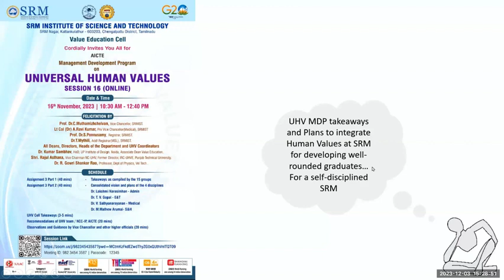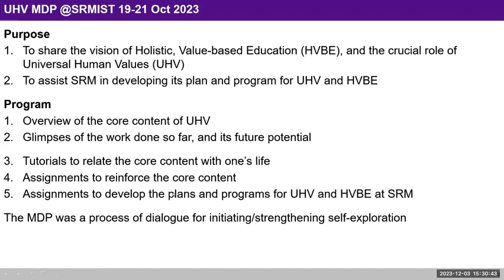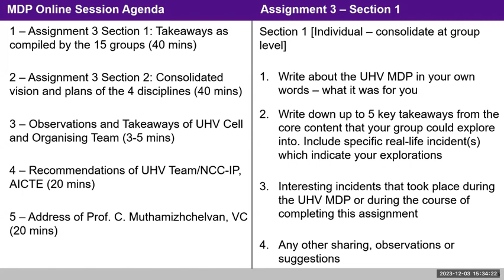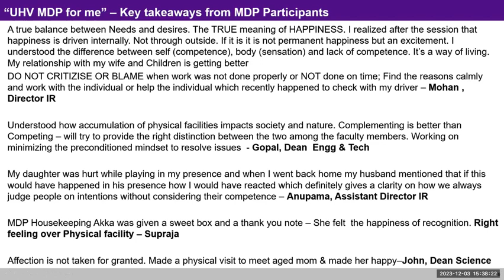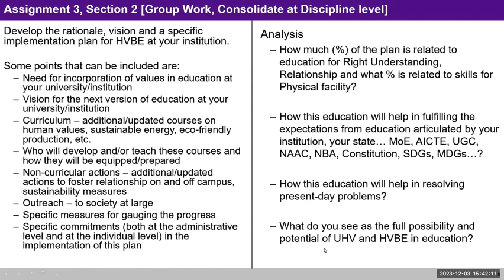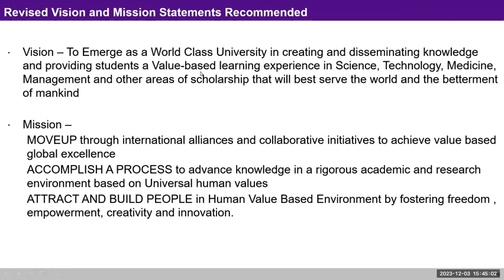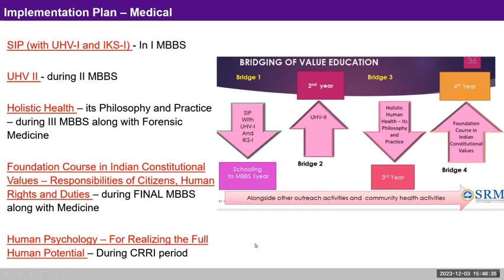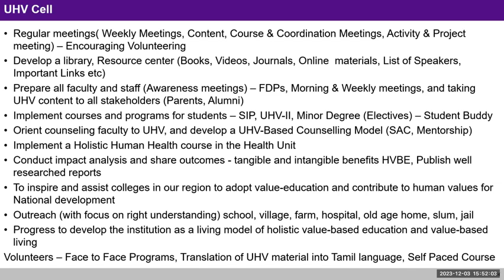About UHV MDP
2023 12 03 Dr. Supraja P at UHV Combined Monthly Meeting English